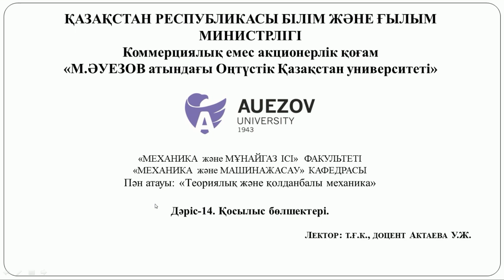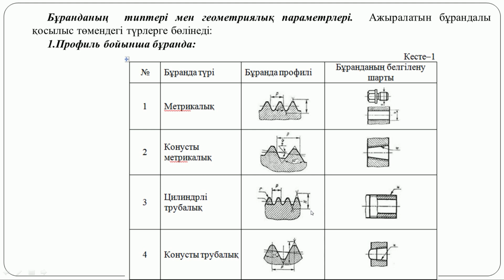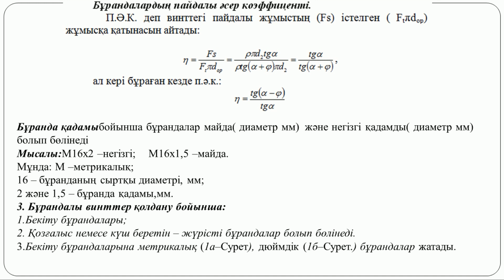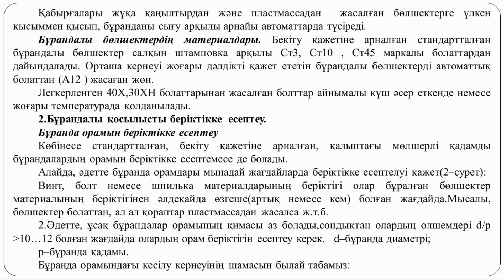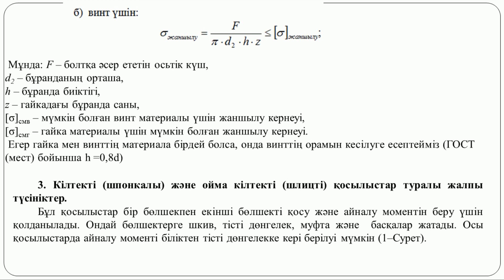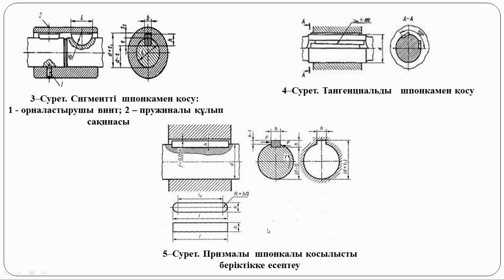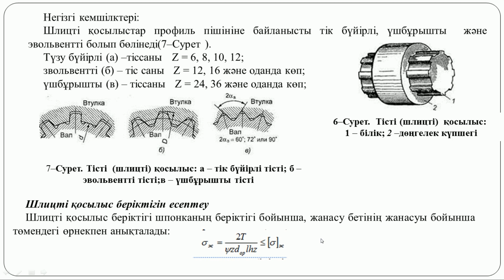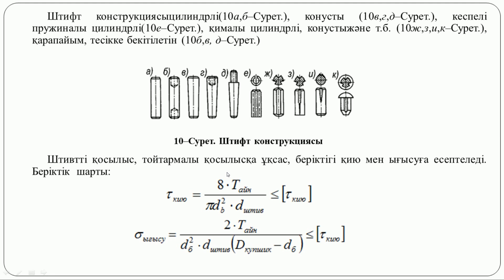Актаева У.Ж. - 14.Қосылыс бөлшектері